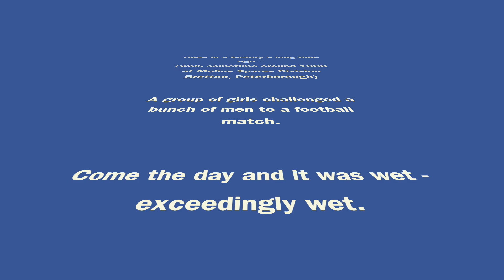Molinsfootballfinal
A fun football game at Molins Spares Division, Bretton Peterborough around 1980!